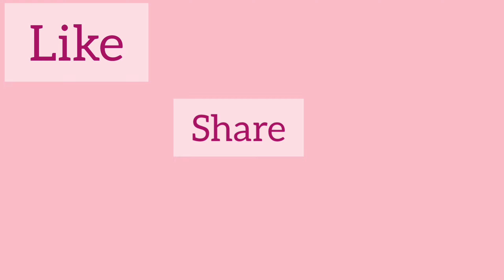SARANG DARIYA DANCE cover | Bollymadras choreography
Hello everyone,
My name is Divya soreng and I post dance, travel, fashion and entertainment related videos on my channel.
Here is my dance cover on Sarang Dariya, bollymadras choreography. I hope you enjoyed it. Shooting this video was not that easy man! had to take many takes, extremely exhausted, dealt with fever, and what not. But here is the final output of the video. I hope you liked it.

Special Thanks to - Dixon Dsouza, for shooting my video

My Instagram link - I'm on Instagram as @_divyaaa_l. Install the app to follow my photos and videos.

Spread love, receive love!
Byieeee, see ya'll in my next video.